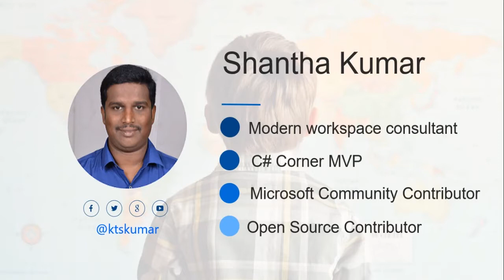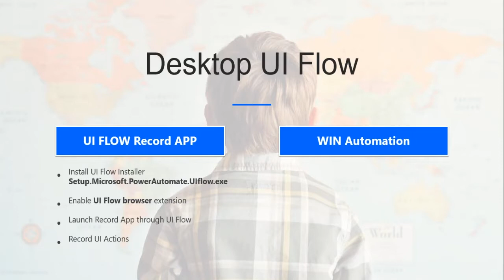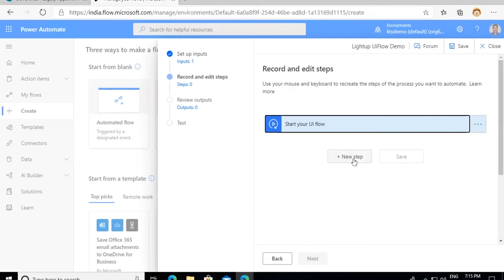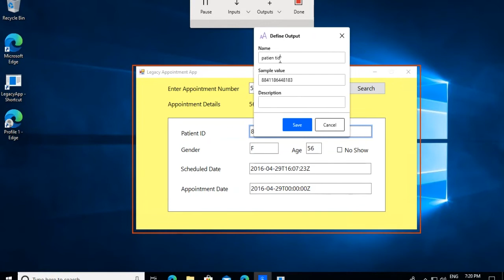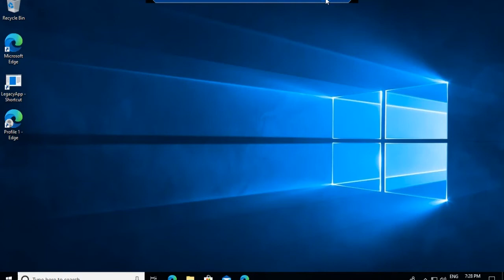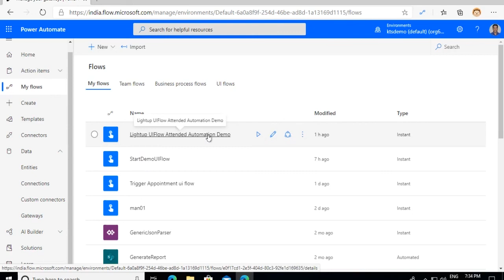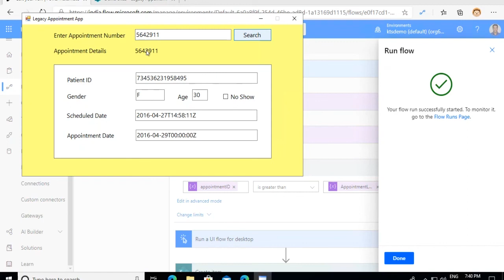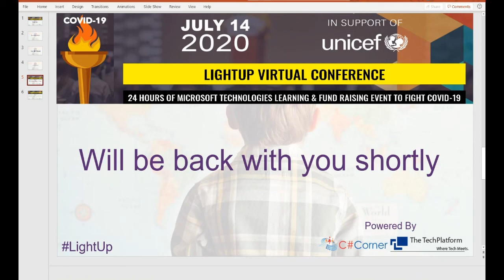Robotic Power Automation With Microsoft Power Automate by Shantha Kumar || Lightup Conference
Easy way to getting started with Robotic Power Automation using Microsoft Power Automate's UI Flows.